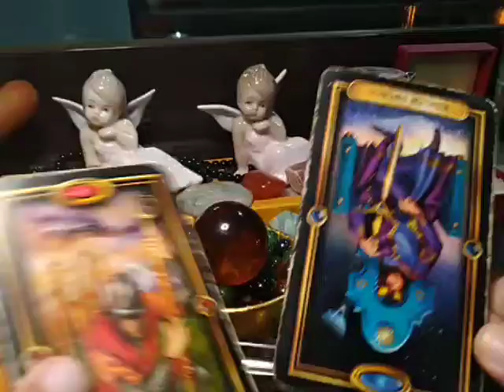VIRGO WEEKLY MONEY "🎉🤑ONE CHANCE?!?" MAY 8-14, 2020